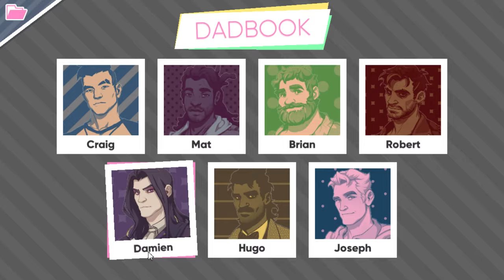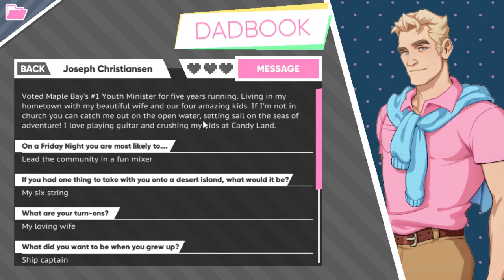Bonus.LVL: Dream Daddy - THE LONG GAME (Part 11)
Cruzin' the Book-Dads, looking for hawt papas.

Bonus.LVLs
Sometimes Mon. - Fri.
@ 2:00 PM PST
Let's Play One-offs, Guest Spots, Short Games, Bloopers, and Extras!

Tweetums - @BrokeGameGirl
Instawhat? - @TheBrokeGameGirl
Snapadu - brokegamegirl